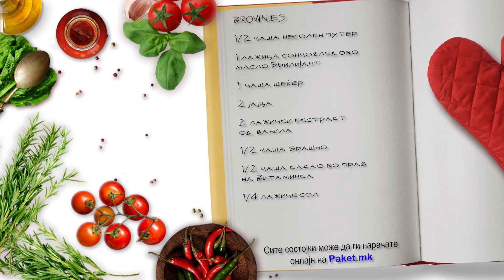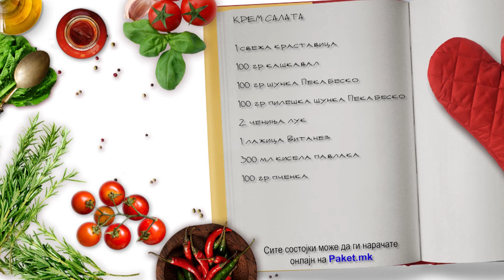Корнети од колбаси и brownies / Korneti od kolbasi i brownies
КОРНЕТИ И ПРАСИЊА ОД КОЛБАСИ СО КРЕМ САЛАТА
КРЕМ САЛАТА:
1 свежа краставица
100 гр кашкавал
100 гр шунка Пекабеско
100 гр пилешка шунка Пекабеско
2 чешниња лук
1 лажица Витанез
300 мл кисела павлака
100 гр пченка

КОРНЕТИ И ПРАСИЊА ОД КОЛБАСИ:
1 лиснато тесто
8 парчиња колбаси Пекабеско
Млеко за четкање

BROWNIES:
1/2 чаша несолен путер
1 лажица сончогледово масло Брилијант
1  чаша шеќер
2 јајца
2 лажички екстракт од ванила
1/2 чаша брашно
1/2 чаша какао во прав на Витаминка
1/4 лажиче сол